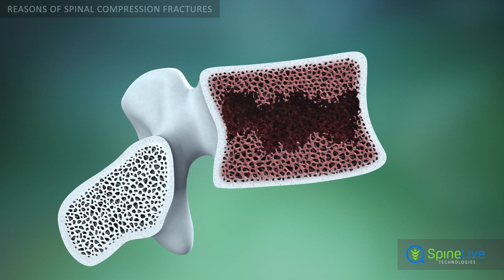Spinal Compression Fracture Reasons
High-energy trauma from a fall from a height or a car accident can lead to  spinal compression fractures. The vertebral body cracks under great pressure. Compression fractures most commonly arise due to severe osteoporosis, a progressive loss of bone mass most often seen in postmenopausal women.

The vertebrae become brittle and can collapse even during normal activity, leading to a spinal compression fracture.Another cause of vertebral fractures is a metastatic disease. The cancer causes destruction of vertebral body, weakening the bone until it collapses.